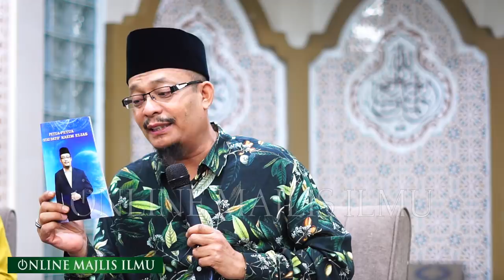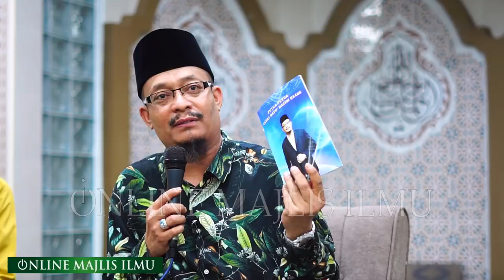Ustaz Dato Kazim Elias ft Dai" Azrin ᴴᴰl Andaiku Tahu Bila Ajaiku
▬▬▬▬ ●  VENUE & DATE  ● ▬▬▬▬

JUMAAT l 07 FEB 2020 M | 13 JAMADIL AKHIR 1441 H

Surau Baiturrahman Jalan Putra Indah Putra Heights

▬▬▬▬▬▬▬ ● MY GEAR ● ▬▬▬▬▬▬▬
▼ Software/Apps/Instrument Used ▼

● Maintenance Peralatan
● Upgrade Peralatan
● Sara Hidup

KAMARUDDIN ISAH